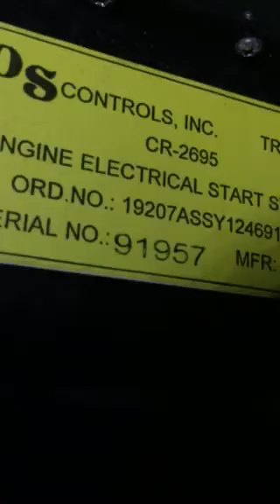KDS 2695 HMMWV EESS PCB HOMELESS HUMVEE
HMMWV EESS PCB HOMELESS HUMVEE